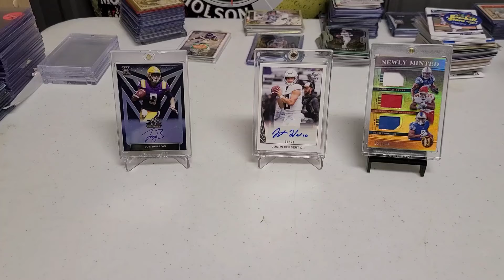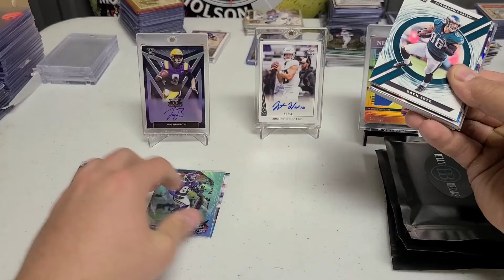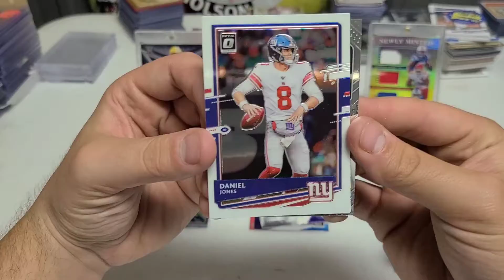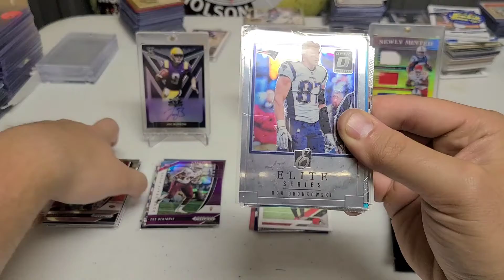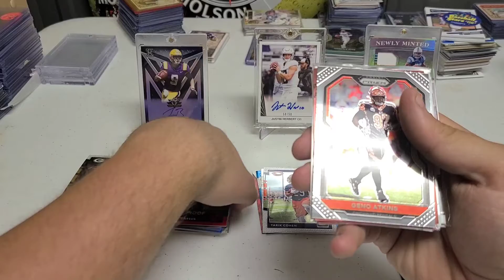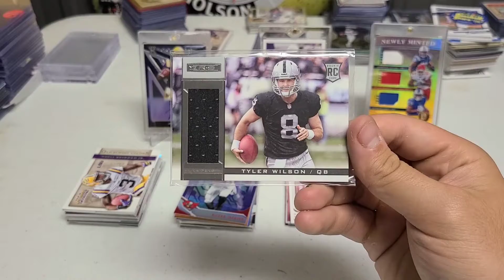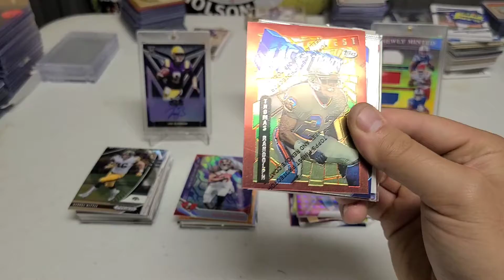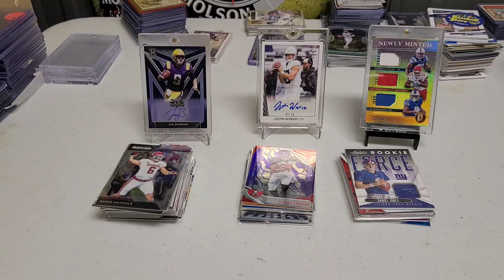Mystery Grab Bags (Was it Worth it?)